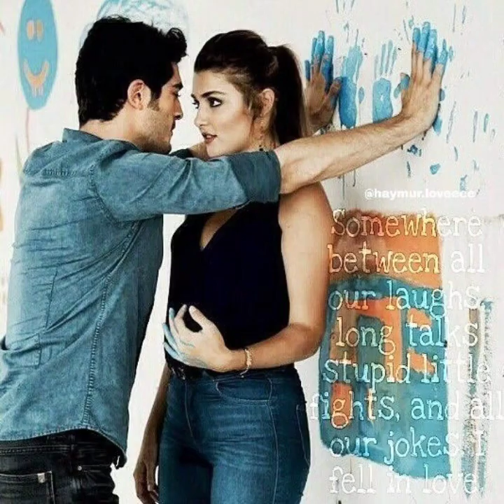Hayat😘 Murad photo poses || Romantic couple hayat Murad pics photos images ||Pyar labjo me kaha k